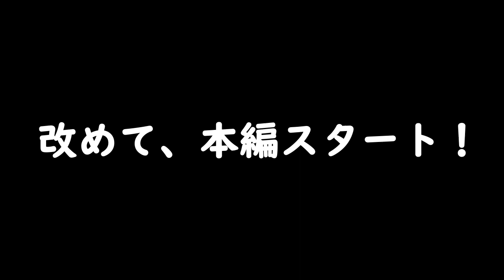【小牧長久手の戦い】戦国無双 真田丸 こつこつ実況 第34夜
◎ゲーム概要
【ハード】PS5(PS4)
【ゲームモード】－
【難易度】普通
【言語】音声＝日本語・表示＝日本語

◎実況概要
【コンセプト】戦国無双 真田丸を楽しむ
【達成目標】最後まで実況予定
【実況スタイル】こつこつマイペース

◎顔文字達
(´;ω;｀)：カイ（うp主）。いつも泣き顔で鼻声。（実況者）
(*´ω｀*)：ニコニコしながら応援する男の子。（実況サポート役）
(/ω＼)：恥ずかしがり屋な女の子。（実況サポート役）
(;´･ω･)：何事も心配してくれる可愛い男の子。（実況サポート役）